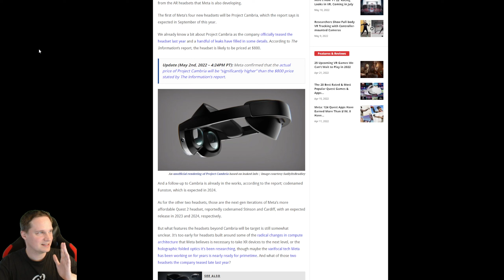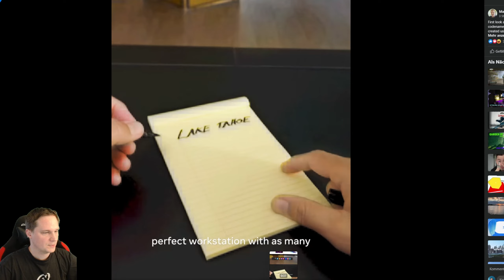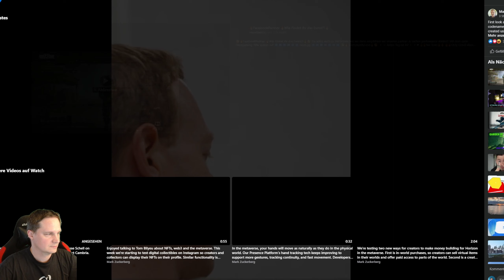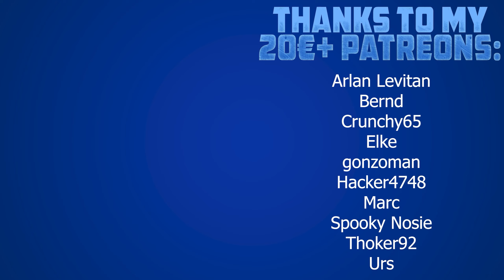BREAKING: Project Cambria - First short mixed reality gameplay released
Mark Zuckerberg has released a first short mixed reality gameplay of Project Cambria.

[YouTube] Click on "Become a member"

💻 My PC + VR Gear + Recording Accessories

👨 About me
My name is Thomas, born in 1983, and this VR/AR channel is run entirely by myself. With me you can be sure to get tough and honest reviews of games, software and hardware. Why is that? I see my YouTube work as a fun hobby and I am completely independent from it due to my full-time job as an IT administrator.

⚖️ Explanations
Source for thumbnail image and description text: Meta